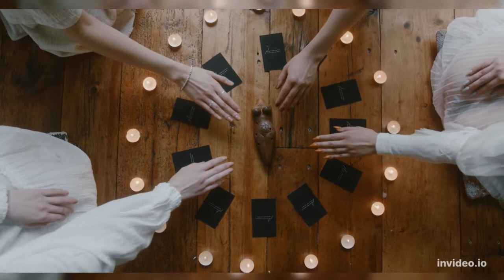12 WAYS TO OVERCOME FRUSTRATION AND DEAL WITH ANGER psychology trending, deal with anger, anxiety.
12 WAYS TO OVERCOME FRUSTRATION AND DEAL WITH ANGER

Are you frustrated and angry? Then here are 12 ways to overcome frustration and anger! Frustration usually occurs when our intended personal goals and dreams are not met. We all have our rough patches in our lives, and we all get frustrated and angry from time to time. There are so many things that can cause us to be angry and frustrated. Some people act on their feelings, while others choose to repress their emotions. More often than not, the cause of our frustrations can be attributed to external forces that we do not have control over. It can be triggered by a situation or even by another person. Thankfully, there are indeed ways to overcome frustration and anger without blowing up on others. Just like any behavioral problems that we encounter in our lifetime, there is always a way to overcome it, such as learning about anger management.

1 )   facebook  :
2 )  twitter  :
3 )   pinterst  :
4    instagram  :